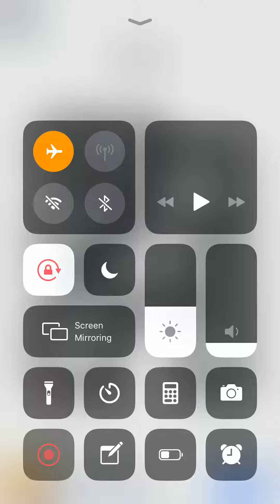Amaze! Level 651 652 653 654 655